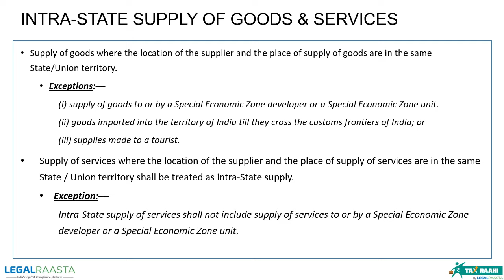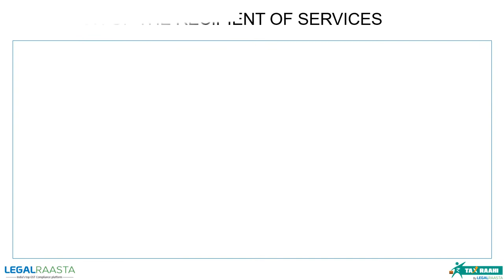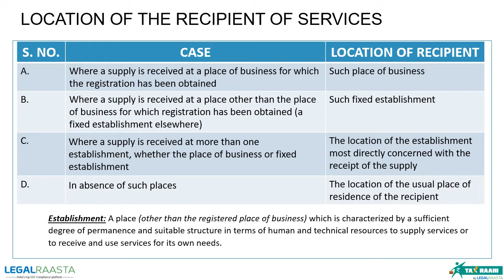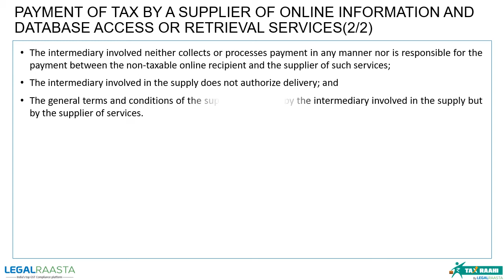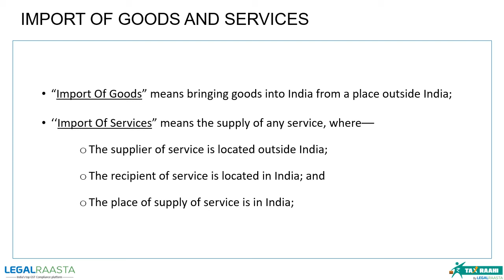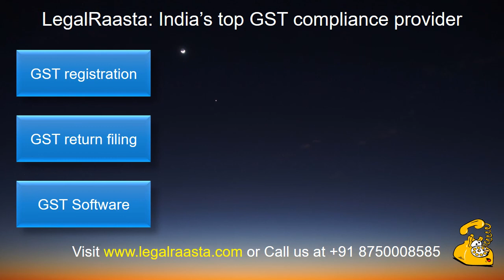Place of Supply Under GST (Hindi) | जीएसटी के तहत आपूर्ति का स्थान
Goods and Services Tax would be levied on ‘supply’ of goods and services and hence the present prevalent concepts of levy of excise on the manufacture, VAT/CST on sales, entry tax on entry of goods in the local area would no longer be relevant.
GST registration in Delhi, Gurgaon and other cities at best prices. LegalRaasta is an online CA/Agent for GST registration.

In This Video, Following things are described

00:00 - 00:50
What are interstate and intra-state supplies?
   Inter-state supply - means the supply of goods and services, where the location of the supplier and the place of supply is within India.
   Intra-state supply - means the supply of goods where the location of the supplier and the place of supply of goods are in the same State/Union territory.

00:50 - 01:27
Place of supply of goods other than in the case of imports or exports like-
1. Where the supply involves the movement of goods, the place of supply will be the location of the goods that were delivered to the recipient.
2. Where the goods are assembled or installed at the site, the place of supply shall be the place of such installation or assembly, etc.

01:27 - 01:40
Place of supply of goods in the case of imports or exports, in this-
1. If the goods are imported into India, the place of supply shall be the location of the importer, and,
2. If the goods are exported from India, the place of supply shall be the location outside India.

01:40 - 02:50
Location of the recipient and supplier of services in different cases.

02:50 - 04:00
Online Information and Database Access means those services whose delivery is done by information technology over the internet or an electronic network.

04:00 - 04:48
The export of goods & services means taking goods out of India.
The import of goods & services means bringing goods into India from a place outside India.

04:48 - 05:14
To know more about GST, please refer to other videos by LegalRaasta.

In fact, you can get GST registration and GST filing services from LegalRaasta. CAs or accountants can use LegalRaasta software for filing GST returns.

Follow us/हमसे जुडे
Call for any queries/किसी भी प्रश्न के लिए कॉल करें: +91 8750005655